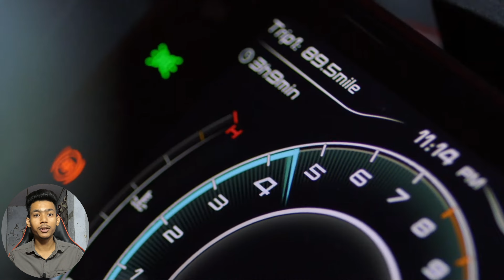CF Moto 450ss Launch Date? | Best Upcoming 2 Cylinder Bikes in india 🔥 | Features, Price Top Speed?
cf moto 450ss launch date in India review and ride

Tropic Quarry:-
CF Moto 450ss launch date in India
CF Moto 450 SS exhaust sound
CF Moto 450ss 2024 model
CF motto 450 SS vs NK 450
CF motor 450 SS vs Ninja 500
CF Moto launch date in India
CF Moto upcoming new bike
Best bike under 3 lakh
2024 upcoming all new bike
CF Moto upcoming bike in India
Best bike under 5 lakh
Top 10 upcoming Ninja bike
Top 5 Kawasaki upcoming bike
Best upcoming two cylinder bike
Yamaha R3 vs CF motor 450 SS